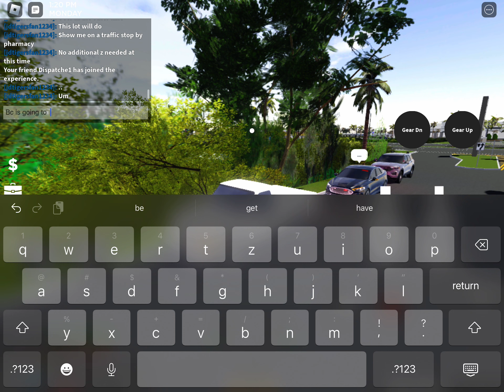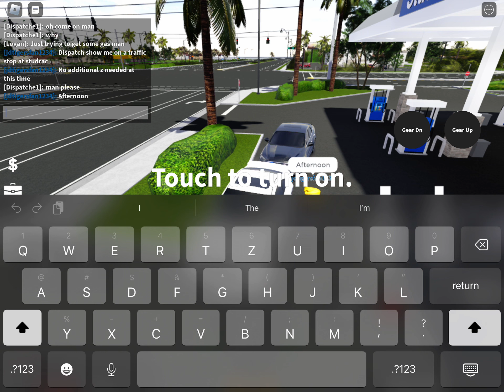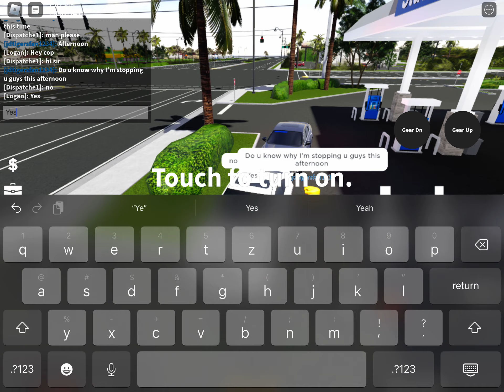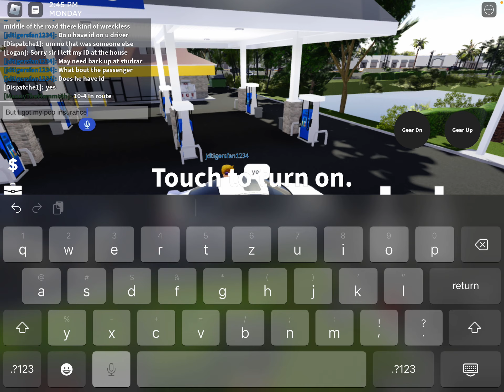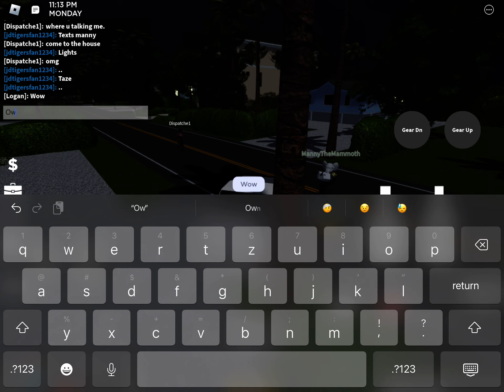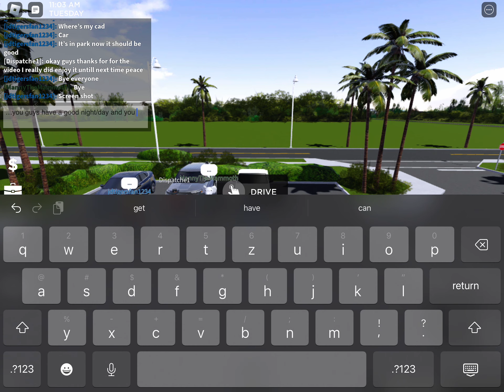Playing Roblox on southwest Florida doing civ runs